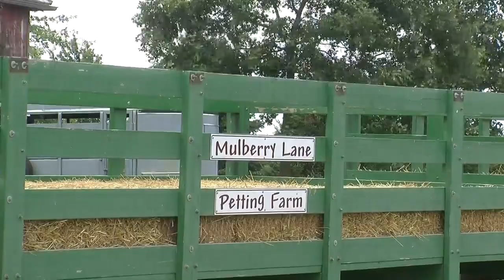Mulberry Lane Petting Farm